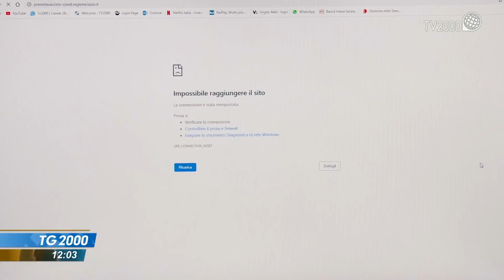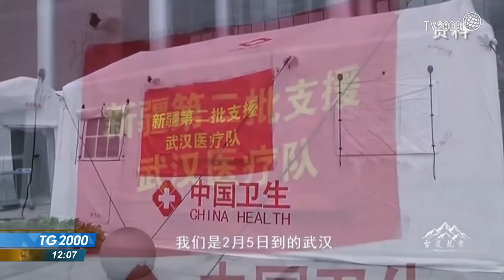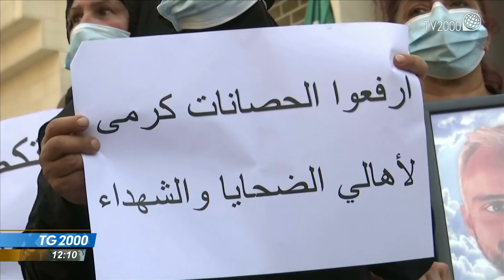TG2000, 4 agosto 2021 - Ore 12